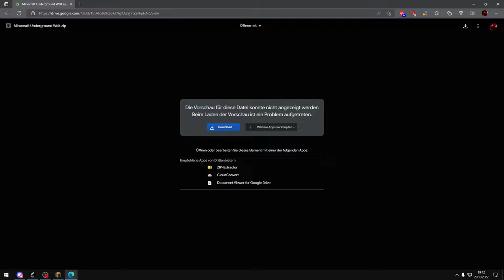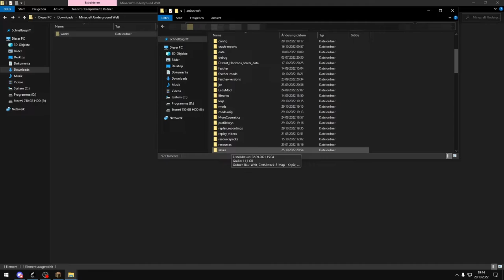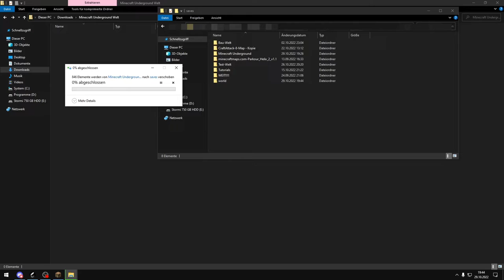So könnt ihr die Minecraft Underground Welt Downloaden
Kapitel:
0:0 Intro
0:47 Tutorial
2:26 Outro